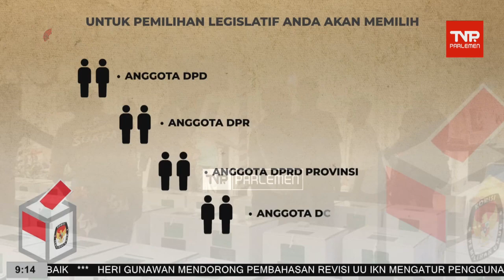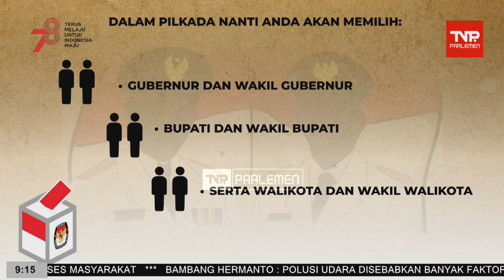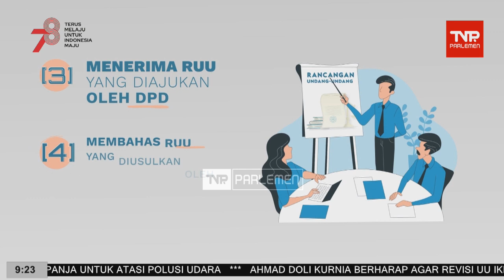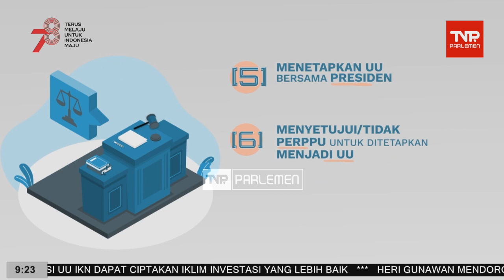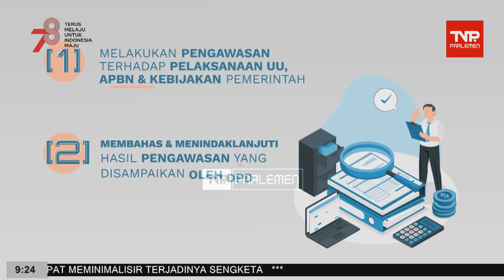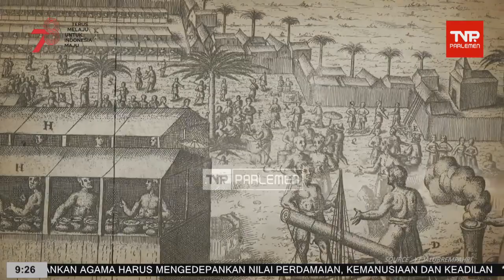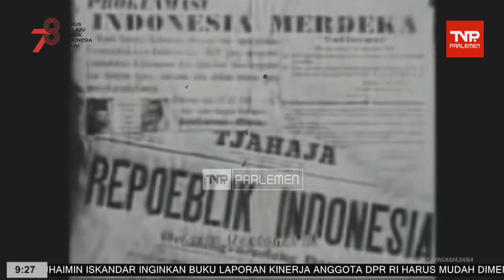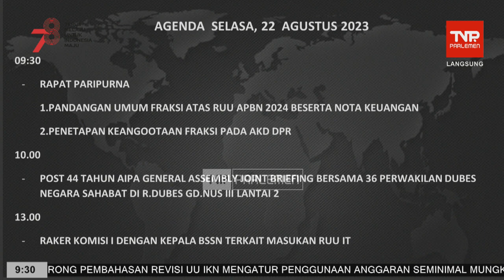TVR 09 - 22 Agustus 2023